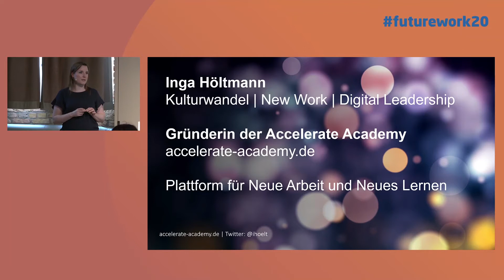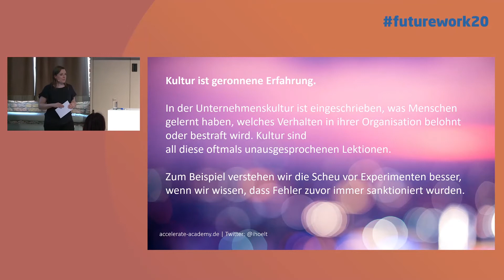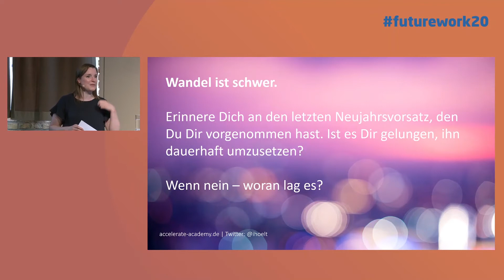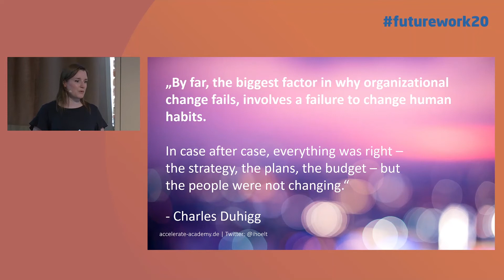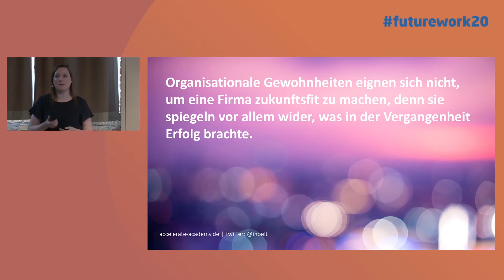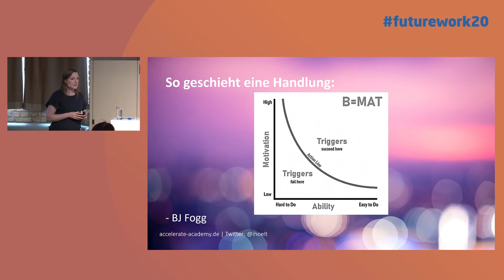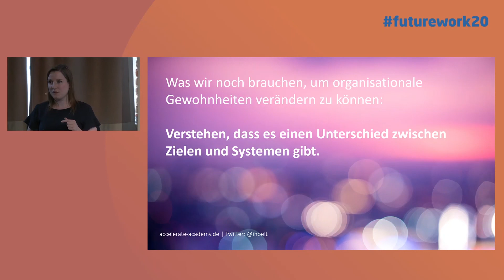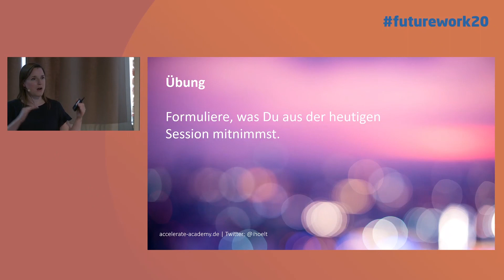futurework20 - Inga Höltmann - New Work Masterclass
futurework20 Convention & Festival

New Work Masterclass: Organisationale Gewohnheiten verstehen und wirkungsvoll für den Wandel im Unternehmen einsetzen

Inga Höltmann, New-Work-Expertin und Gründerin der Accelerate Academy

Moderation: Mohanna Azarmandi, Chief Learning Officer Microsoft Deutschland